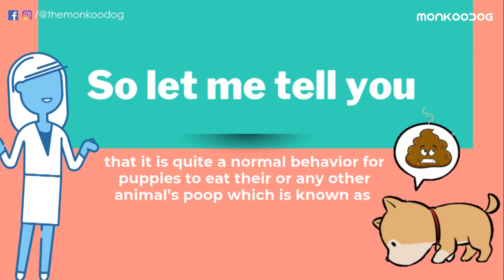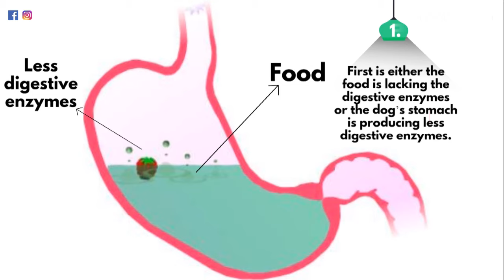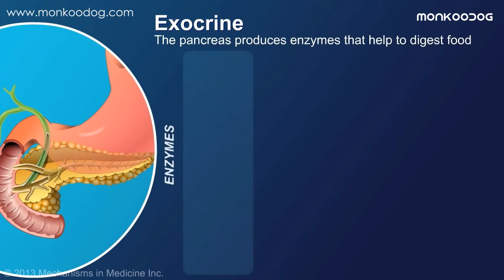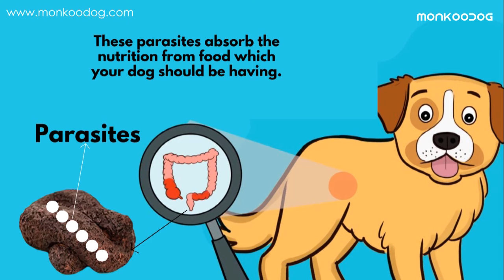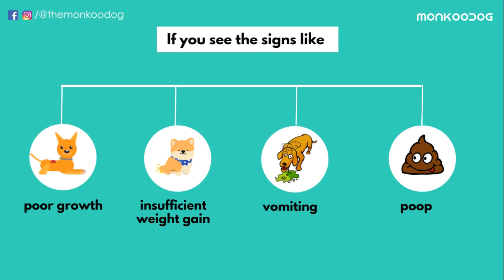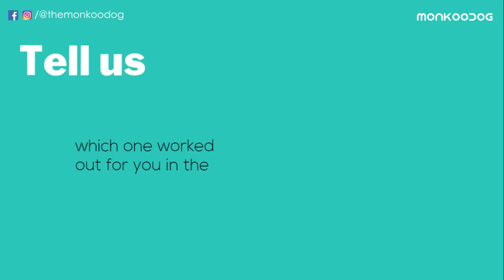5 Correct ways to STOP your dog from EATING POOP || Monkoodog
If you're dog also eat poop and don't know how to stop your dog from eating poop. Then we got the solution of your problem. But before you try to find out how to stop your dog from eating poop, it is necessary for you to understand why your dog is eating poop or why he or she has started eating poop suddenly.
Don't worry! we got the reasons too for you to analyse why your dog has started eating poop and according to that you can take action to teach your dog not to eat poop.

So, please watch the video, try it out with your dog or puppy and let us know which trick helps you out.

dogeatingpoop dogpoop howtostop how to stop your dog from eating poty

xxx